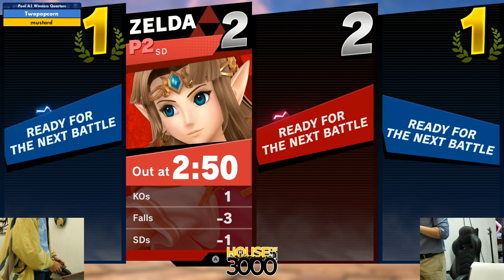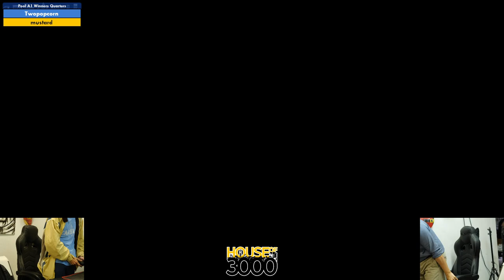Xenosaga LIII Pool A1 Winners Quarters Twopopcorn vs mustard